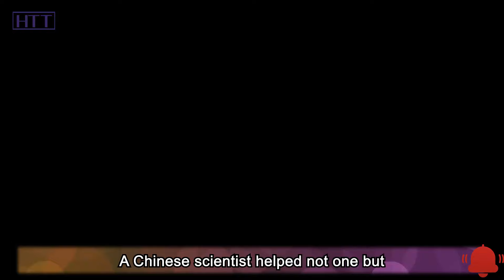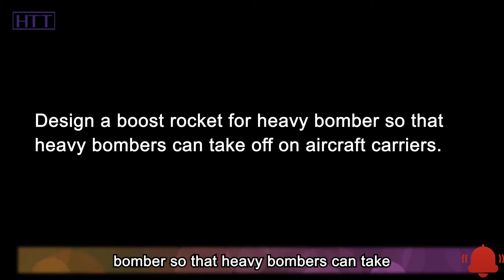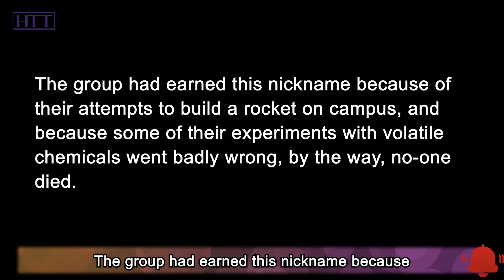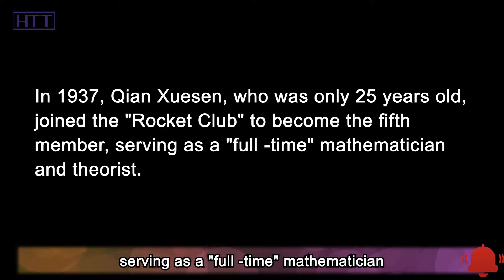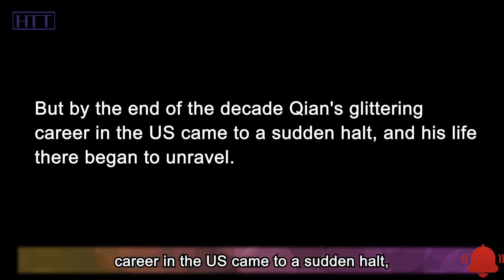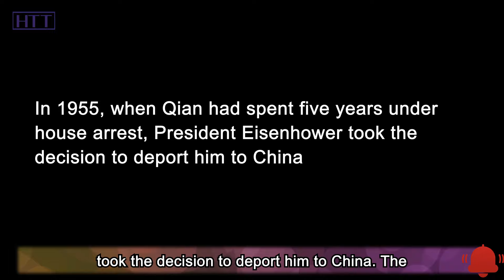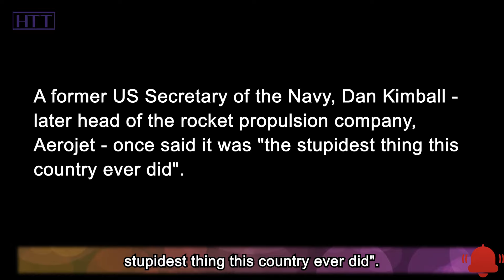Why was the Chinese scientist who co founded JPL abandoned by the US?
In Shanghai there is an entire museum containing 70,000 artefacts dedicated to one man, "the people's scientist" Qian Xuesen. Qian is the father of China's missile and space programme. His research helped develop the rockets that fired China's first satellite into space, and missiles that became part of its nuclear arsenal, and he is revered as a national hero.

OK, as for today’s video, we will talk about Qian Xuesen's legendary life. Let’s get started!